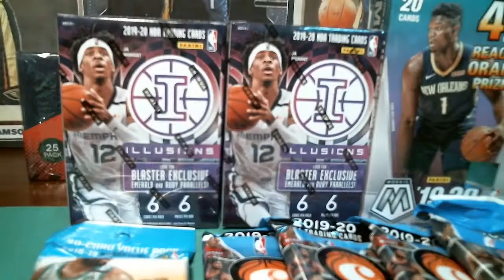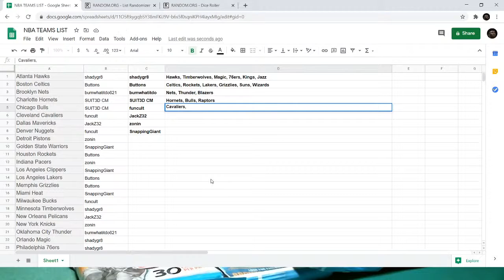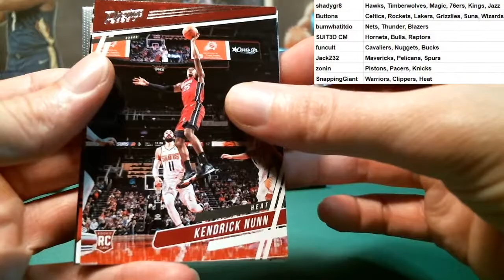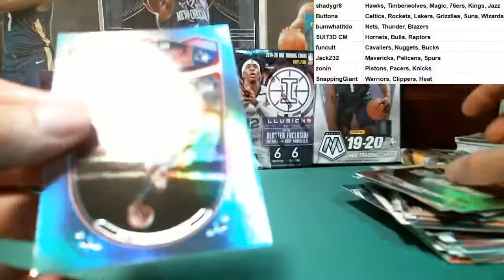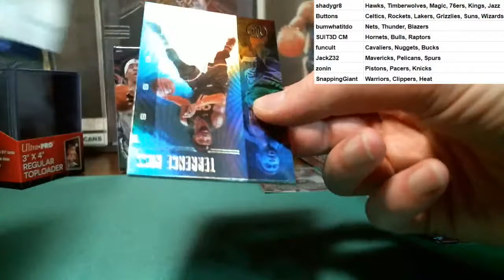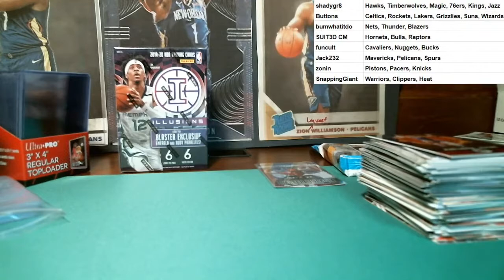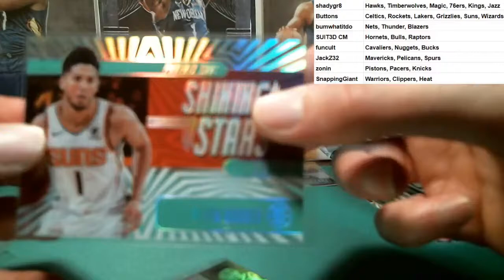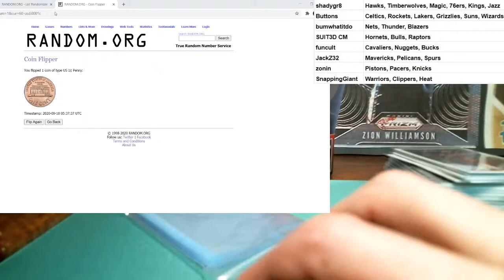NBA Break #1 9/9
thankyou and good luck!